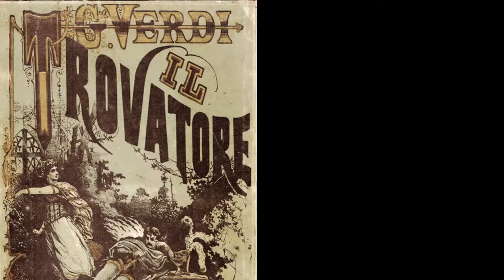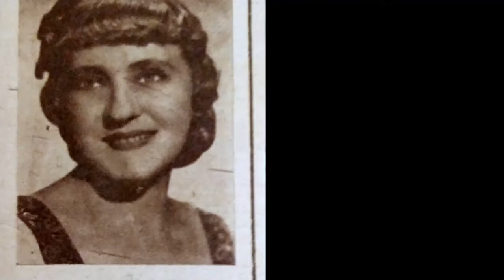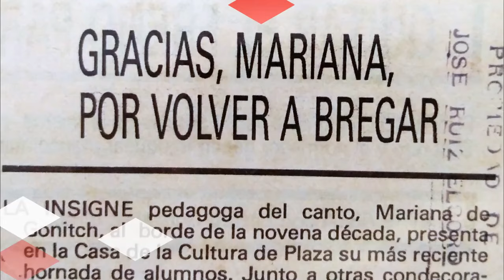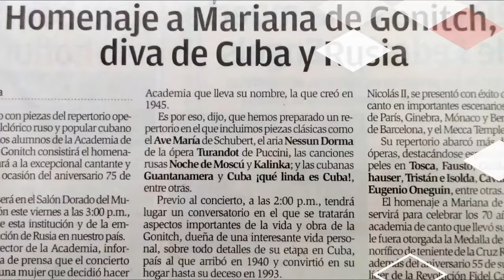Unos minutos en la vida de Mariana de Gonitch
Soprano y pedagoga rusa con un altísimo nivel dentro del bel canto. Unió su voz a la de grandes figuras internacionales. En Cuba, lugar donde residió por muchos años y falleció, educó vocalmente a muchos artistas, no solo cantantes líricos. El maestro Hugo Oslé uno de ellos.